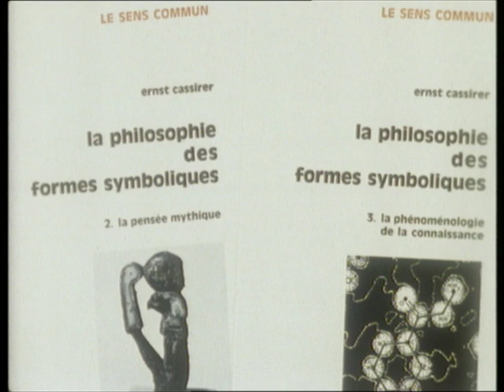EMMANUEL LEVINAS - Heidegger et Cassirer à propos de Kant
Emmanuel Levinas, né le 12 janvier 1906 à Kaunas et mort le 25 décembre 1995 à Paris, est un philosophe d'origine lituanienne, naturalisé français en 1930. Il a reçu dès son enfance une éducation juive traditionnelle, principalement axée sur la Torah.